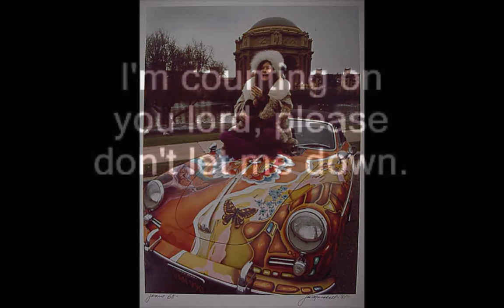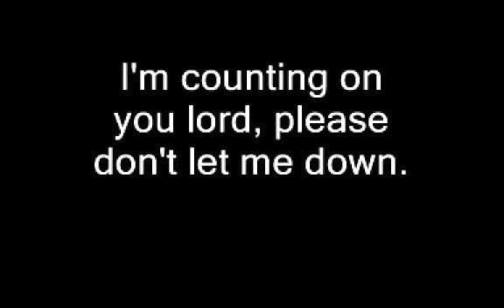Mercedes Benz Janis Joplin (cover) by Liza Perlini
Mercedes Benz by Janis Joplin cover
Vocals by Liza Perlini